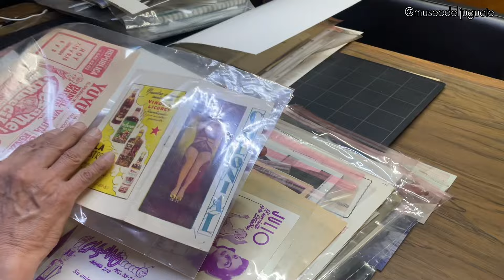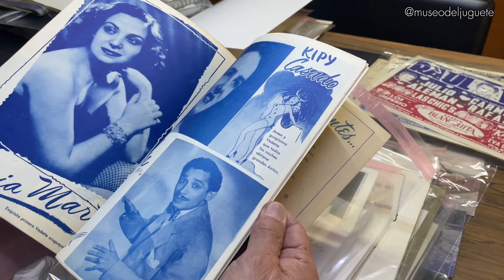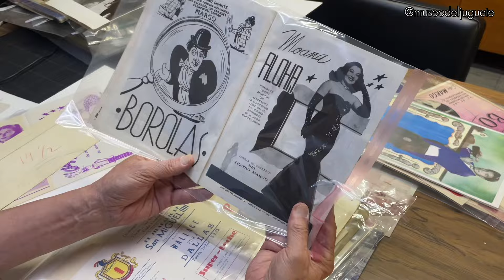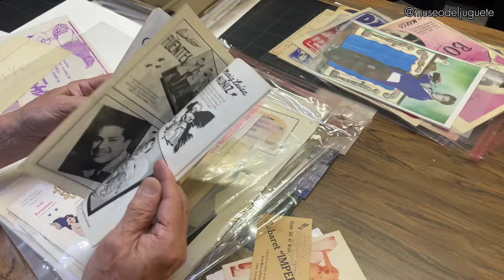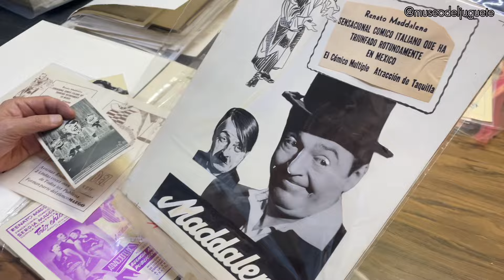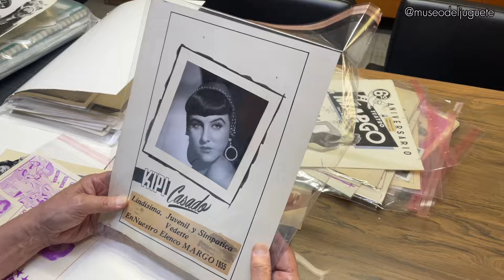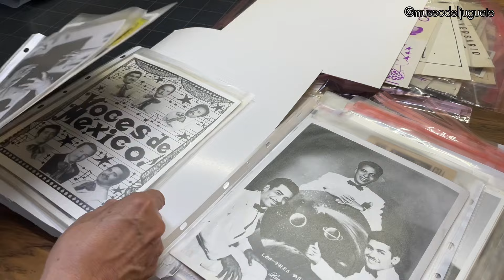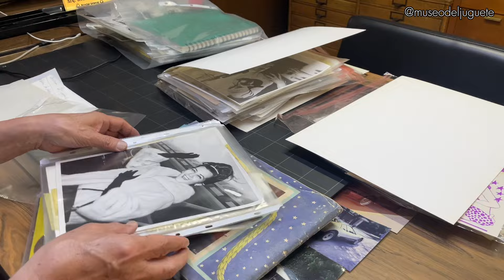Striptease y Vodevil, México, Años 40’s (4 de 5)